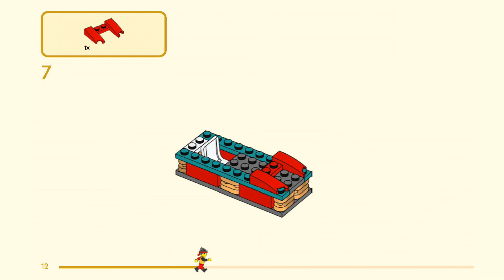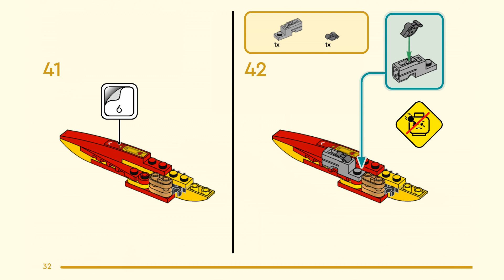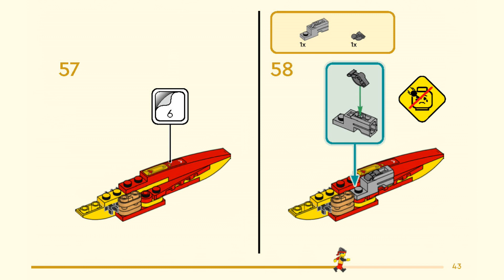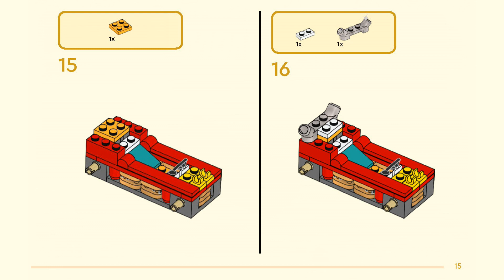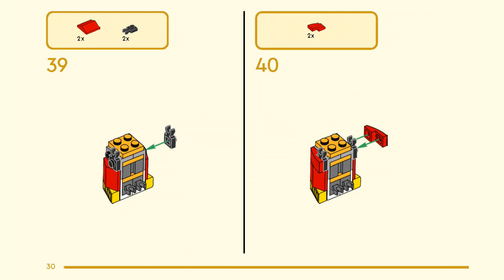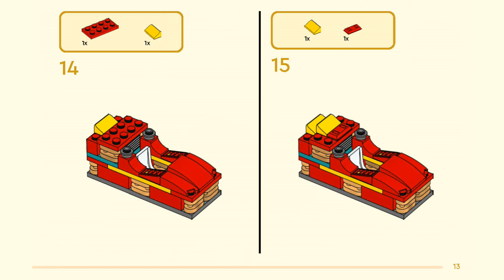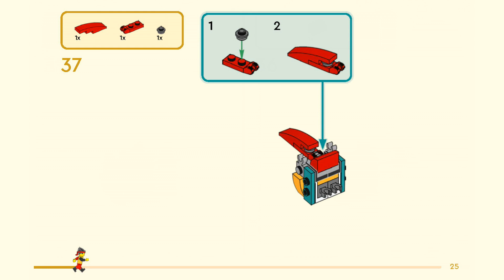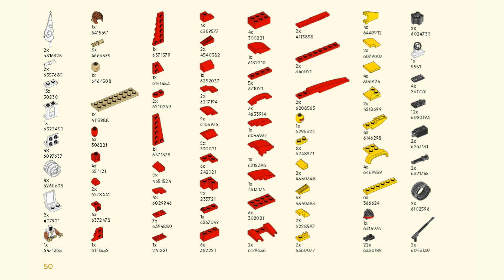LEGO instructions | Creative Vehicles | 80050 | LEGO Monkie Kid 2024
Building instructions for 80050, Creative Vehicles, LEGO Monkie Kid, 2024